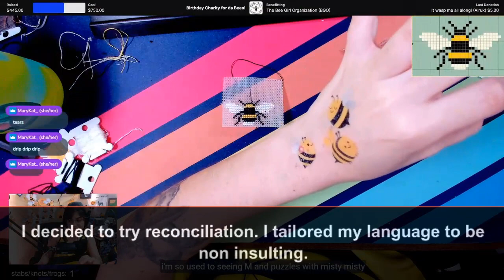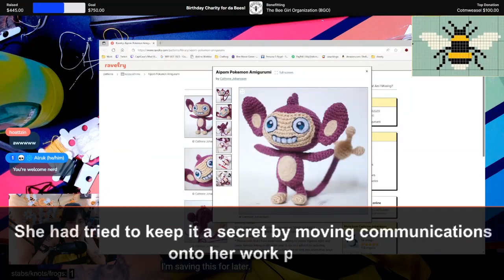[LIFE STORIES ] My Wife Cheating Cheating Wife Refused To Come To America